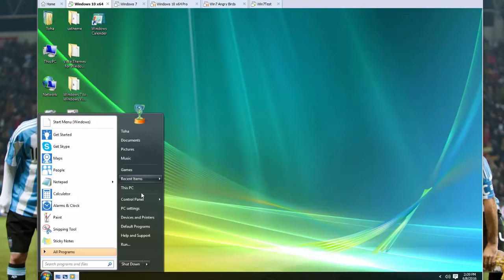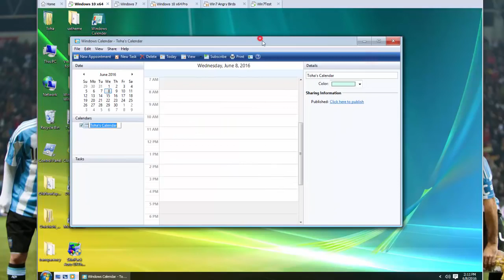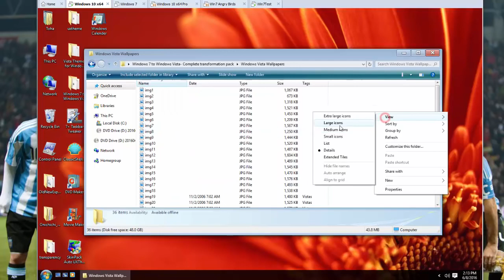New Windows 10 Desktop 2018